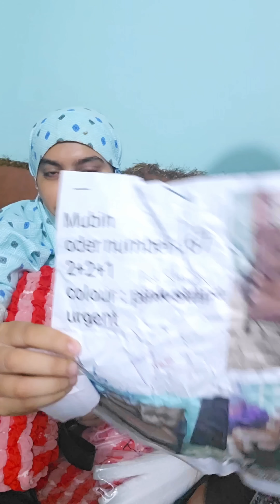আজকের পর কেউ ফালুদা খেতে রেস্টুরেন্টে যাবে না প্রমিজ || How to Make faluda in home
আসসালামুয়ালাইকুম